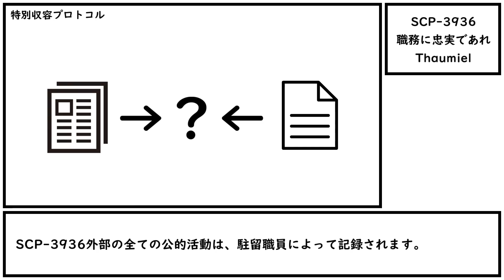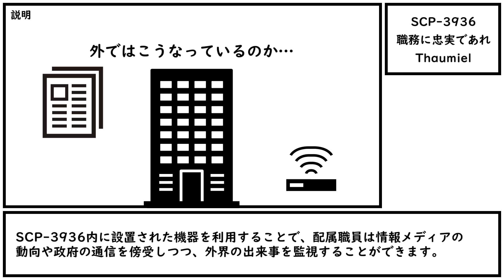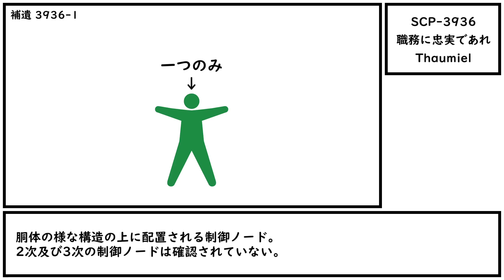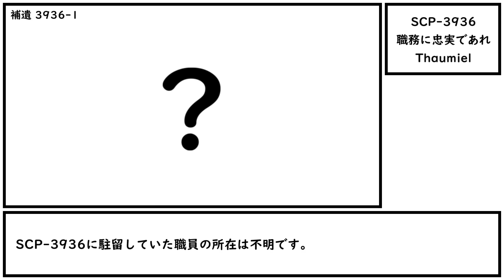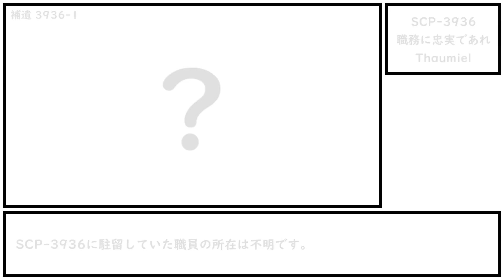【ゆっくり紹介】SCP-3936【職務に忠実であれ】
ここでは何かが起こりましたが、大部分は謎に包まれています。

CC-BY-SA 3.0